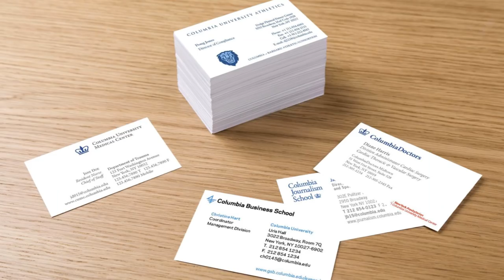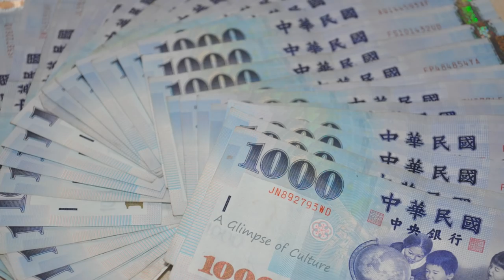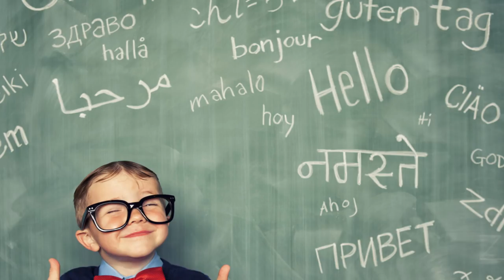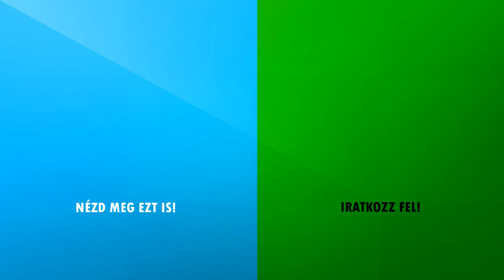[TOP 10] MEGHÖKKENTŐ MINDENNAPI SZOKÁS A VILÁGON AMIRŐL NEM TUDTÁL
Titeket melyik lepett meg a legjobban? Írjátok meg kommentben! :)

1. Szeretnél zuhanyozni?
Ez az első kérdés, amit a brazilok feltesznek, amikor belépsz a házukba, lakásukba. Ez egy olyan kérdés, amit minden alkalommal megkérdeznek a vendégeiktől, nem csak akkor, ha ott fognak aludni, hanem még akkor is, ha csak egy üdítőre látogatta meg őket valaki. Számunkra ez sértőnek tűnhet, hisz úgy érezhetjük, hogy ezzel arra céloznak, hogy nem tartanak minket elég higiénikusnak. Az igazság az, hogy Brazíliában az év bizonyos részeiben kánikula uralkodik, ezért előfordul, hogy napi 2-3 alkalommal zuhanyoznak. Mivel az országban az év jelentős részében strandidő van, ezért az emberek rengeteget járnak edzőterermekbe, hogy egész évben jó formában legyenek. Emiatt és a magas hőmérséklet miatt érthető tehát, hogy miért tusolnak annyit. Ők ezt a kérdést nem veszik sértésnek, hanem egy kedves gesztusnak tartják.

3. Csörgetés
Ez a szokás Olaszországból származik, és a squillo névre hallgat. Mi általában olyankor csörgetünk meg másokat, amikor meg szeretnénk nekik adni a telefonszámunkat, így nem kell külön beírnunk a számot a telefonba, hanem ezt a gyors, és praktikus megoldást választjuk.  Továbbá arra is utalhat, hogy annak aki megcsörget nincs egyenlege, és azt várja, hogy visszahívjuk. Az olaszok viszont ezt a módszert egy magasabb szintre emelték, egy teljesen új kommunikációs móddá alakították át. Tegyük fel, hogy találkozol valakivel, de 10 percet késni fogsz, akkor egy pillanatra megcsörgeted, ezzel jelzed neki, hogy úton vagy. Egy másik példa, ha két barát közül az egyik egy pillanatra megcsörgeti a másikat a nap folyamán, ez a hogy vagy-nak felel meg. Vagy ha épp nem vagytok a barátnőtökkel vagy barátotokkal és megcsörgetitek egy pillanatra, ez azt jelenti, hogy gondoltok rájuk. Hú, na végre, már azt hittem elfelejtettek.

4. Eszkimók
Hallottatok már az eszkimók vendégszeretetéről? A vendéglátó család megeteti, megitatja a vendégeit, sőt a férj még a feleségét is felajánlja a vendégnek az éjszakára. Ez számunkra teljesen elképzelhetetlen, de náluk ez a szokás. A magyarázat az, hogy az eszkimók kis csoportokban élnek,  és alig találkoznak más családokkal, ezért amikor nagy ritkán összehozza őket a sors, akkor annak érdekében, hogy később egészséges utódaik legyenek elengedhetetlen, hogy ismeretlen társaikkal keveredjenek.

6. Kaotikus közlekedés
Egyiptomban a nagy városokban szinte alig vannak jelzőlámpák, főleg olyanokból van kevés, amelyek a járókelőkre vonatkoznak. Emiatt az egyetlen lehetőség, hogy átjuss az utakon az az, hogy gyorsan átszaladsz 5-6 sávon. Sőt nem is feltétlenül azokon a helyeken ahol ez megszokott lenne, hanem az úton bárhol. Elsőre ez ijesztőnek nézhet ki, de Egyiptomban ez természetes. Ennek az egyik szöges ellentéte Németország. A német járokelők akkor is türelmesen várnak a jelzőlámpánál, ha piros van, de a környéken egy autó sincs. Nyilván egy egyiptomi igazán meglepődne Németországban, de nem kevésbé, mint egy német turista Egyiptomban. Utóbbinak biztos nehezebb lenne átkelni az úton.

9. 2 órás kávézás
Franciaországban az emberek nem azért isznak kávét, hogy felébredjenek, vagy felfrissüljenek tőle, hanem azért, hogy élvezzék azt az időt amit egy kávézóban töltenek egy számukra kedves személy társaságában, vagy akár egyedül egy újságot esetleg könyvet olvasva. Rendelnek egy kávét, és órákig képesek azt kortyolgatni. Ez nagyon ellentétes a szomszédos országaikkal. Olaszországban, akik nagyon gyakran isznak kávét, úgy isszák, mint a pálinkát, vagyis egy kortyból, egy heves csuklómozdulattal. Tehát míg az emberek nagy része azért kávézik, hogy felfrissüljön, addig a franciák ezt az időt relaxációként, pihenésként fogják fel.